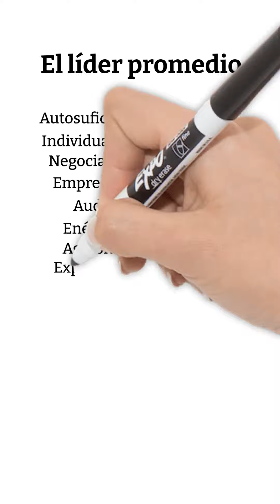🔥¿Conoces un líder promedio? - El eneatipo 8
🔥 ACCESO al Campus de Poder Personal y todos los cursos y capacitaciones incluidos. Únete ahora 👇👇👇

EQUIPO TÉCNICO UTILIZADO:
- Cámara CANON 80D
- Objetivo SIGMA 30mm
- Micrófono RODE VideoMic Pro+

La propietaria del canal dispone de la licencia de uso de la música, imágenes y efectos de sonido utilizados en el vídeo.